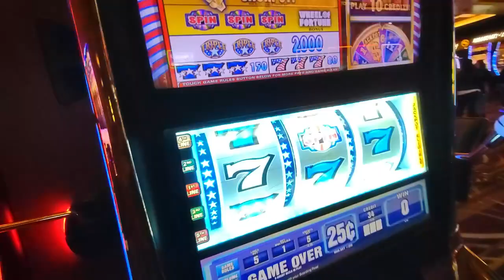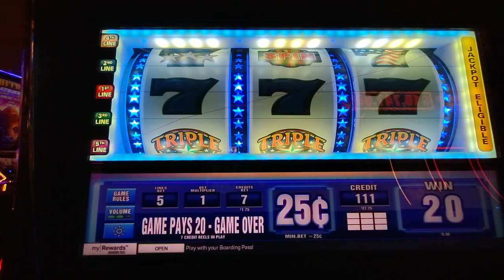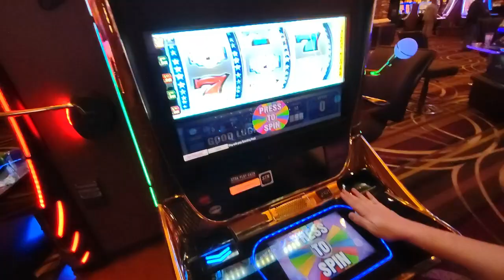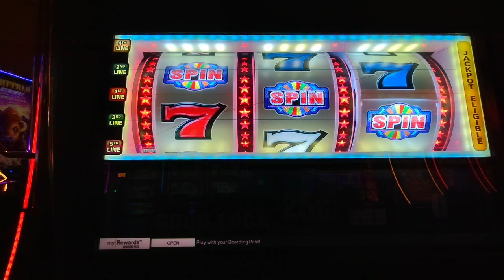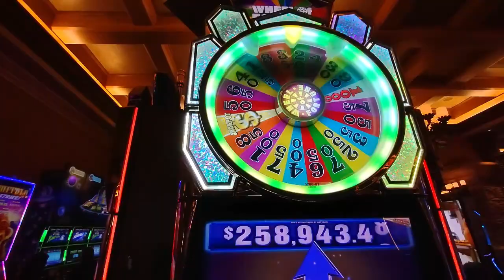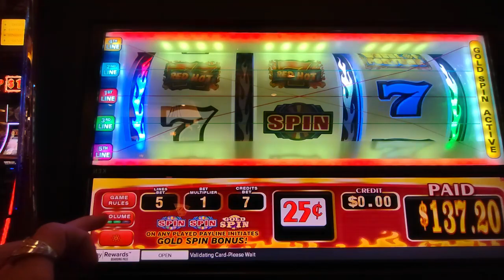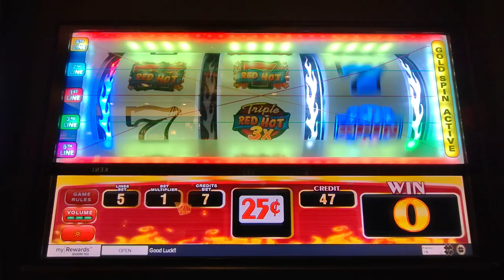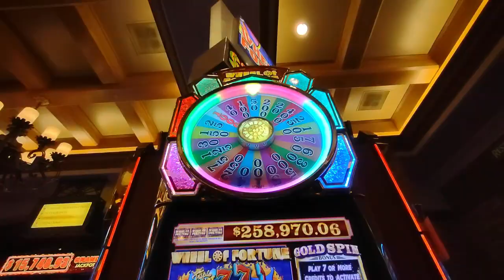We've Got To Play Wheel Of Fortune